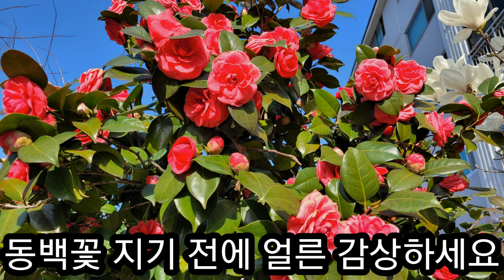잠시 일손 놓고 꽃구경으로 힐링하세요 동백꽃과 목련꽃이 아직은 여러분을 기다리고 있네요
만보 걷기 나갔다가 꽃구경 했습니다
여러분도 건강 챙기시고 행복하십시오💙💙
 저의 네이버 블로그도 방문해 주세요
고맙습니다 ~^^